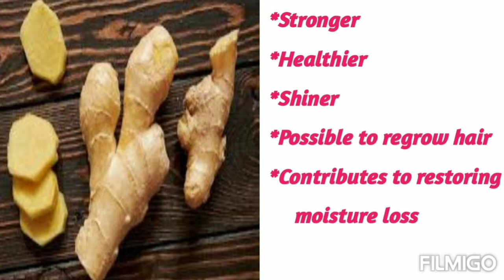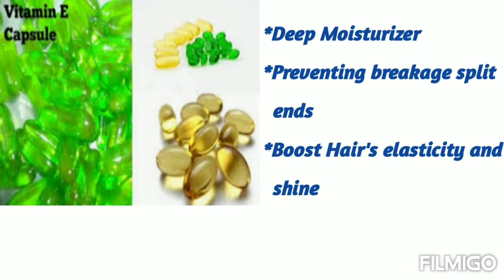தலைமுடி பிரச்சினை எதுவாக இருந்தாலும் இந்த SERUM போட்டு பாருங்க...||Hair serum for hairfall